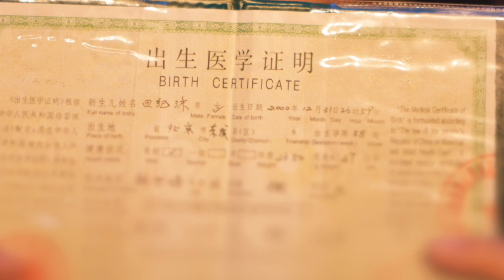Harbin Beer surprises a Chinese teen on her 18th birthday